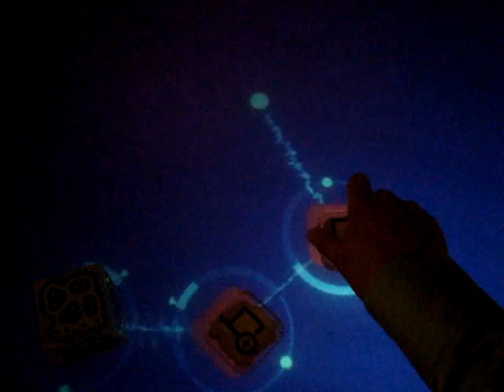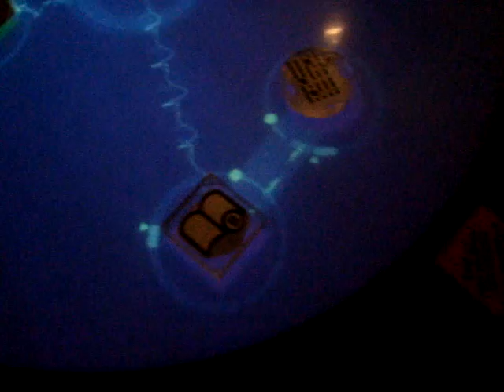reacTable @ Montreal Science Center - Patch Fun #3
Having fun at the Montreal Science Center with the reacTable.